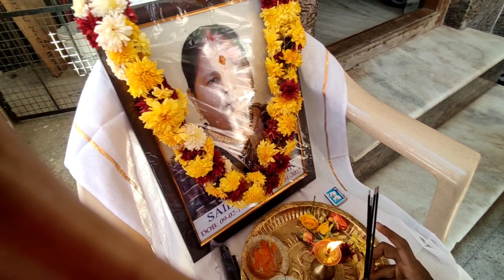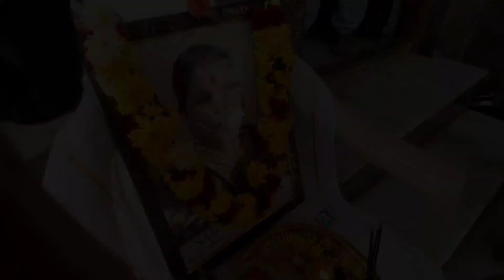ଅଶ୍ରୁଳ ଶ୍ରଦ୍ଧାଞ୍ଜଳି 🙏🙏🙏 - Miss you Maa 😭😭😭